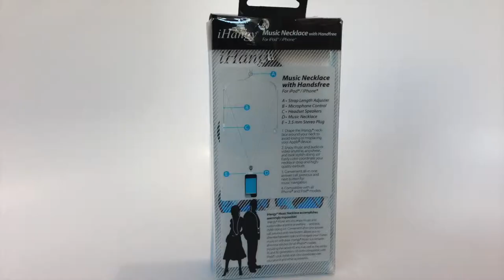iHangy IHG-ONT-84709 Adjustable Lanyard Music Necklace and Earbuds for iPhone